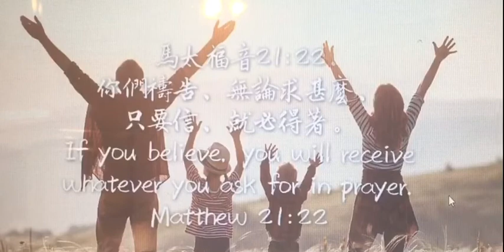馬太福音59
‪你們禱告、無論求甚麼、只要信、就必得著。‬

在18-22節這段經文裡面，提到耶穌因為無花果樹不結果子而咒詛它，結果，無花果樹就立刻枯乾了！接著祂就對門徒說：「…你們若有信心，不疑惑，不但能行無花果樹上所行的事，就是對這座山說：”你挪開此地，投在海裡！” 也必成就。 」無論是「叫無花果樹枯乾」，或是「叫山移開」，都是神蹟，是人不可能做到的事。

但是，耶穌接著說：「你們禱告，無論求什麼，只要信，就必得著。」在這裏有幾點是關於禱告蒙垂聽要注意的事：

A.要按神的旨意求：在約翰一書5:14提到：「我們若照他的旨意求什麼，他就聽我們…」。所以，我們的禱告不能妄求，因為，在雅各書四章三節說，『你們求也得不著，是因為你們妄求。』同時，也要「照祂的旨意求」！

B. 「只要信，就必得著。」：這裡的「信」，原文是πιστεύοντες, 有「信賴, 信靠」（believe , commit unto）之意。這個字特別強調相信神的大能及神同在的幫助，此外也確信神的存在，以及相信神的啟示或所說的是真實的。原文的時態是「現在進行式」，表明是一種「持續不斷」的信心，不是五分熱度的短暫信靠！許多時候，我們的禱告之所以沒有成就，因為，我們沒有堅持到的信靠神！